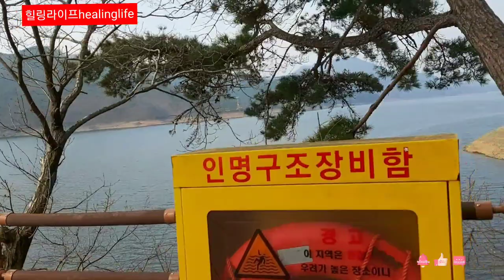옐로우시티 장성호수변길 함께 걸어요. #1 Yellow City Lake in Jangseong, South Jeolla Province, Korea.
촬영일자: 2023년 3월 4일 토요일 오후4시21분
날씨: 🌞 맑음
온도: 16°c  🌡
지도:장소 장성호 수변길

전남 옐로우시티 장성 수변길 우측길
함께 바람을 느끼며 걷는 기분을 드리기 위해
음악은 넣지 않았습니다.
잔잔한 호수에 비친 햇살이 아름다운 시간
카메라에 담기지 않는 풍경, 바람 시간되시면
꼭 방문하셔서 눈에  담아가세요.